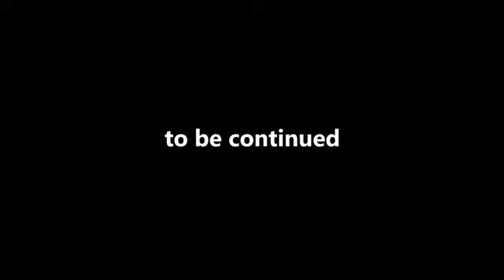My Journey thus far...